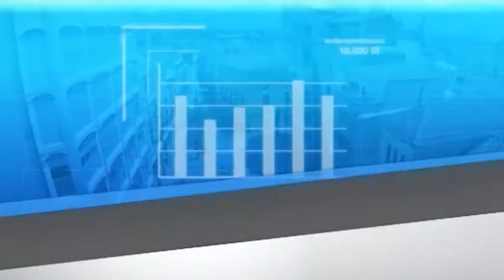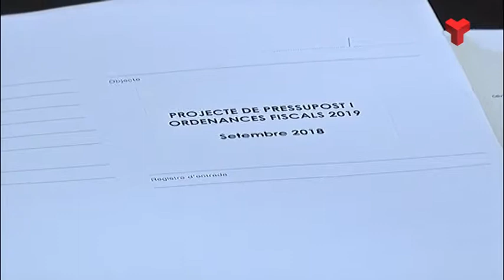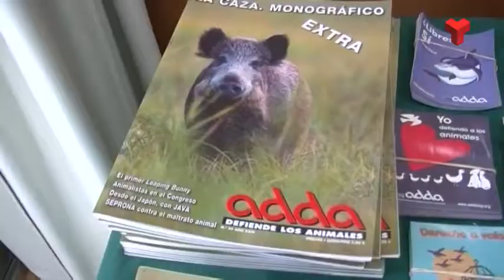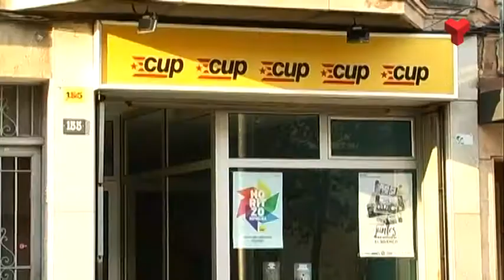Al Dia Vallès Occidental dilluns 15-10-2018 de Canal Terrassa